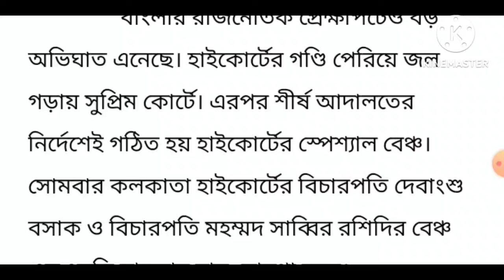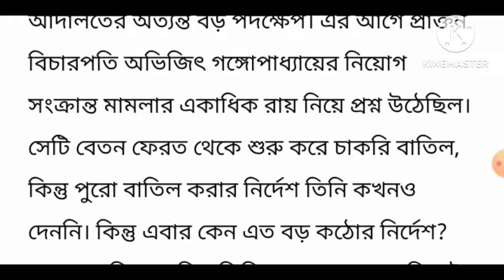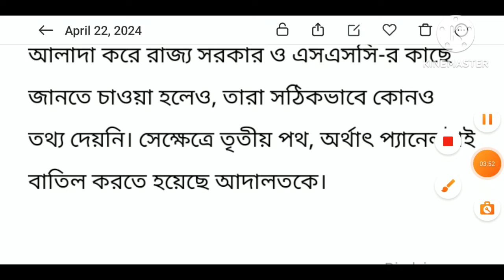কেন ২০১৬ সালের পুরো প্যানেলকে বাতিল করতে হল আদালতকে? স্পষ্ট করে জানাল কলকাতা হাইকোর্ট